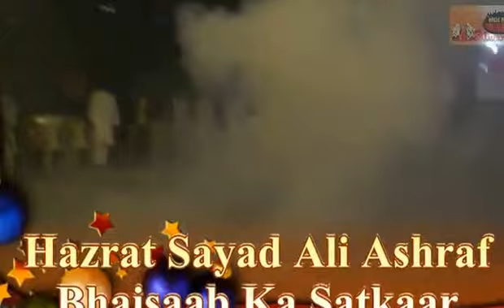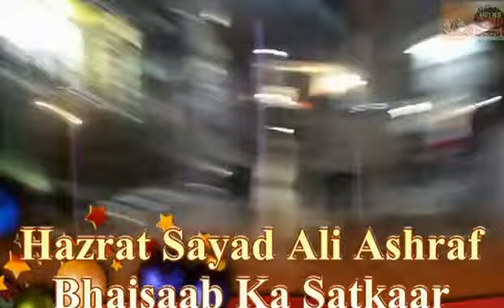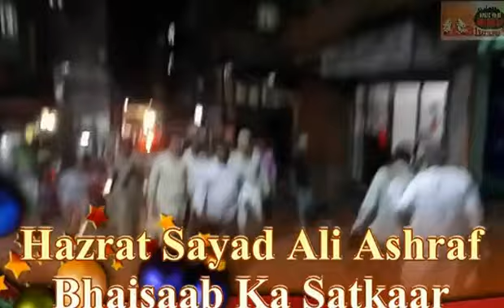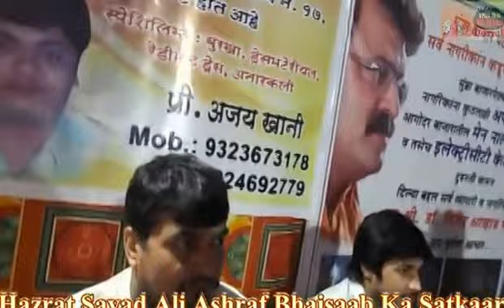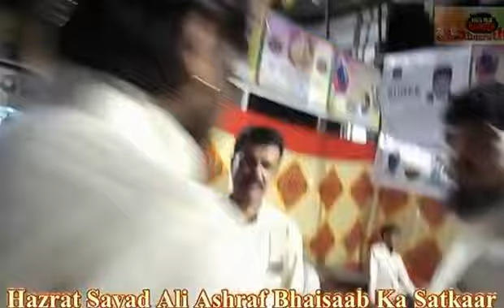Mahaarathi : Bhaisaab ka Satkaar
Hazrat Sayad Ali Ashraf (Bhaisaab) bane Rajye Mantri...
On 04th September 2014
By Government of Mahaarashtra State
6th September 2014 ko Bhaisaab ka bhi jamkar satkar kiya gaya
jis me Prathishtit nagriko,Ganesh Mandalo aor Grah Nirman Sansthao ne bhi bhag liya